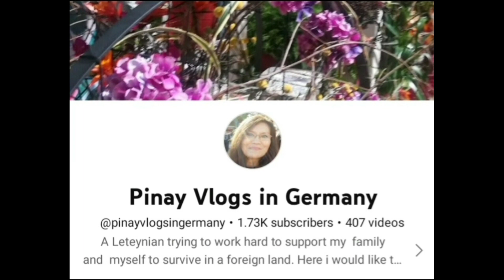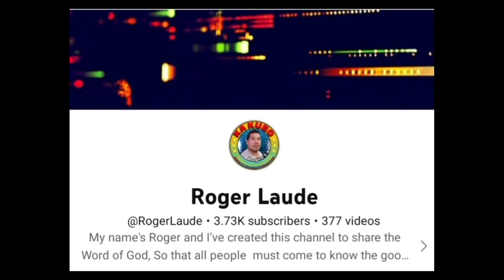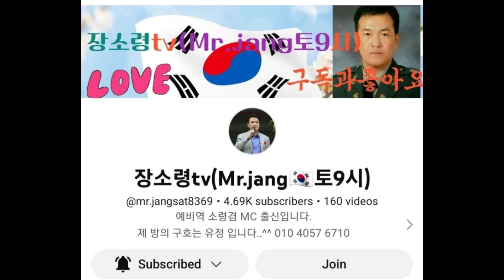How I Remove Rear Wheels//Kuya Royce & Family Vlog